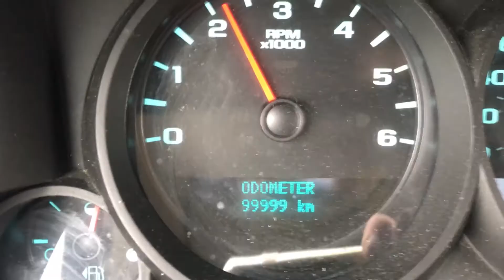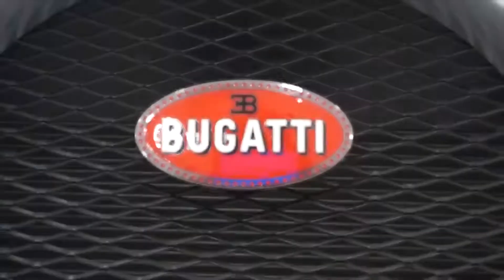My 2017 Youtube Rewind Video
Well its been a fantastic year everyone, I would love to thank all of you from the bottom of my heart for joining me on this journey thus far.  I will continue on next year and look forward to seeing all your beautiful faces then!!

Dayln Girard

Much Love
Dayln